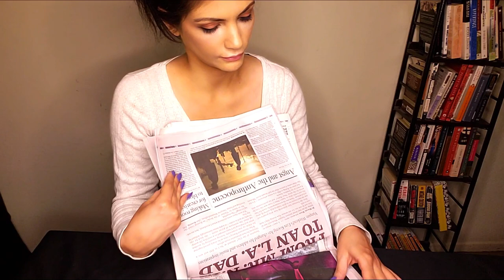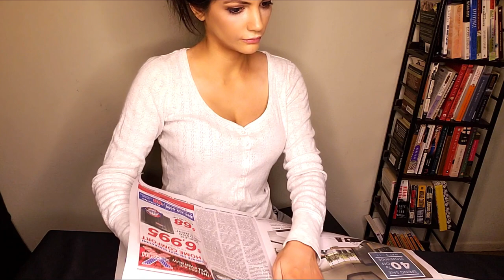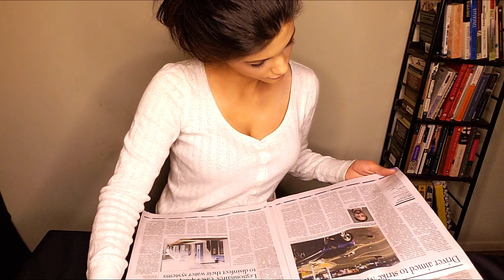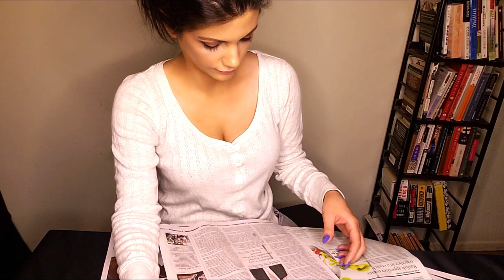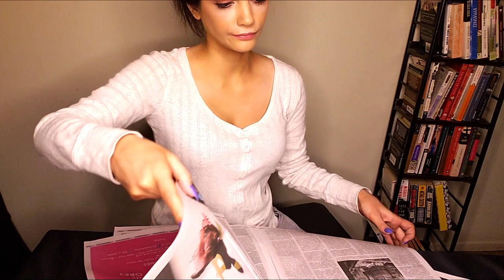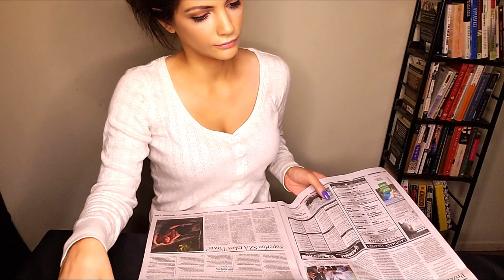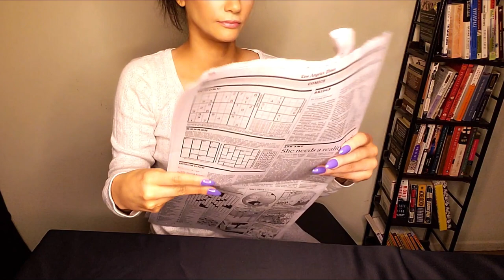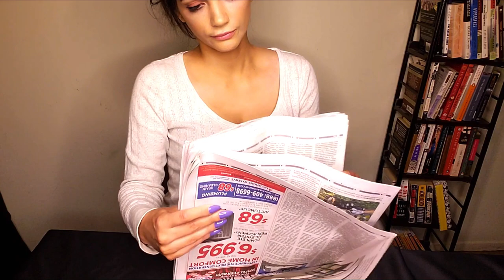ASMR | Cozy 🗞️Reading Newspaper 📰 (& drinking tea) ~ No talking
Hi! Enjoy a rainy morning with me cozy in my pajamas while drinking tea and reading the newspaper.

This was a request. There is no talking ^_^